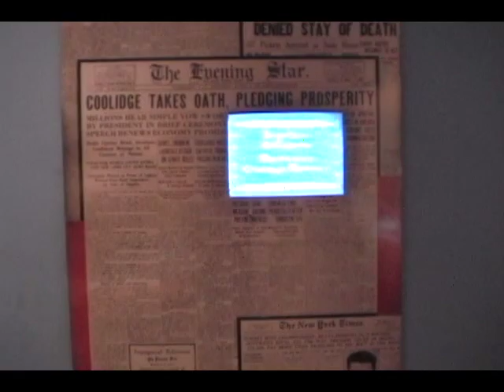Washington D.C. 2005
The Smithsonian Institute… The Mall… The National Zoo… Arlington National Cemetery… Tomb of the Unknown Soldier… 9/11 Again?... Driving Home.